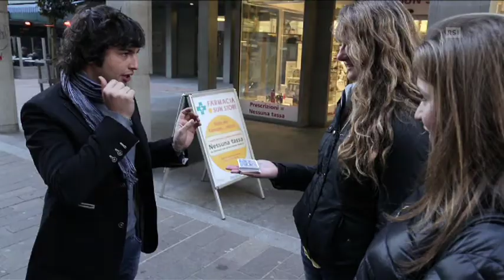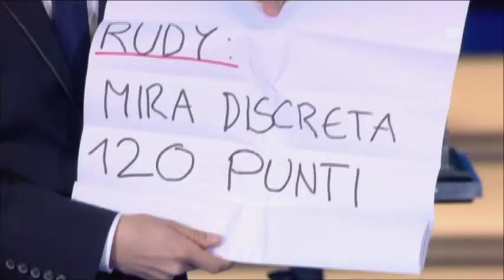Dokumentar "Der Gedankenleser", mit Federico Soldati (Teil 2/4)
TV-Dokumentation „Der Gedankenleser“
Regie Patrik Soergel, 2013, Sender: RSI (CH), 3sat (DACH)